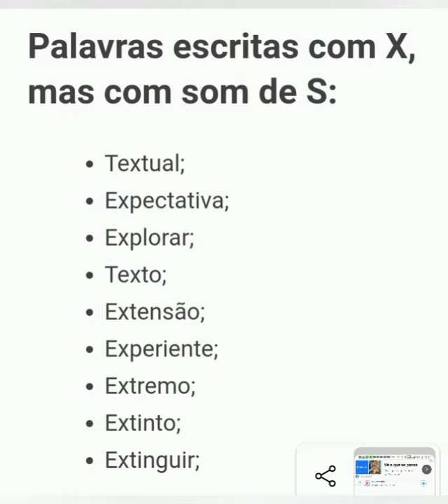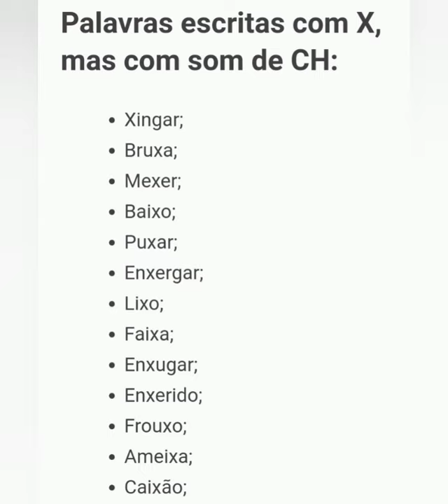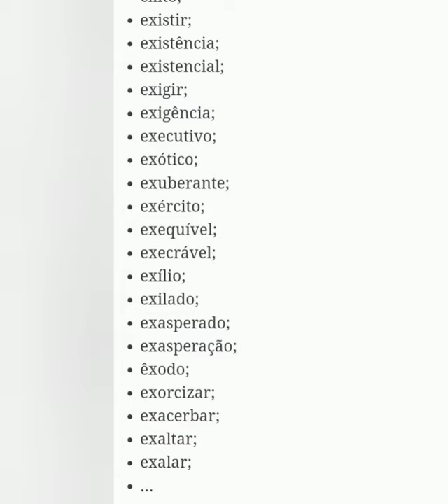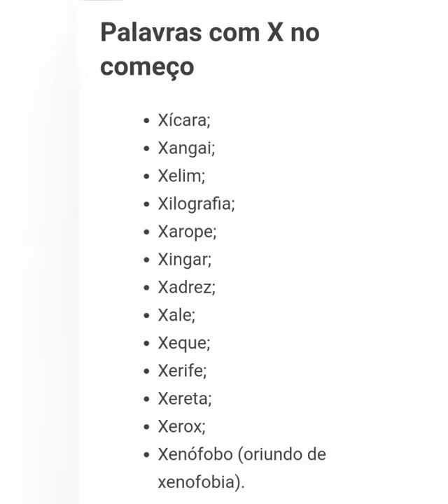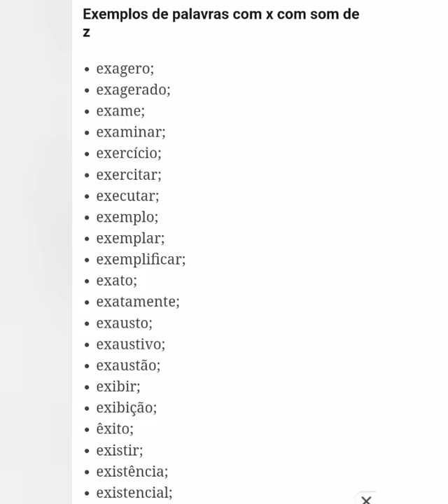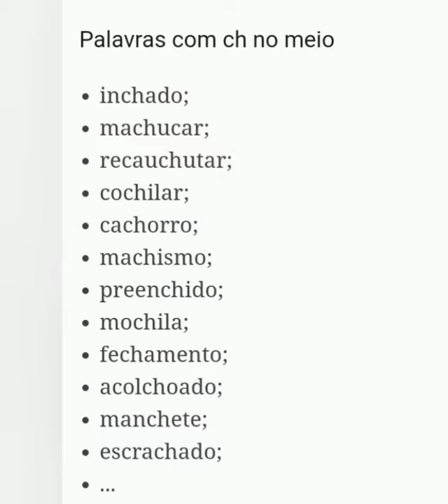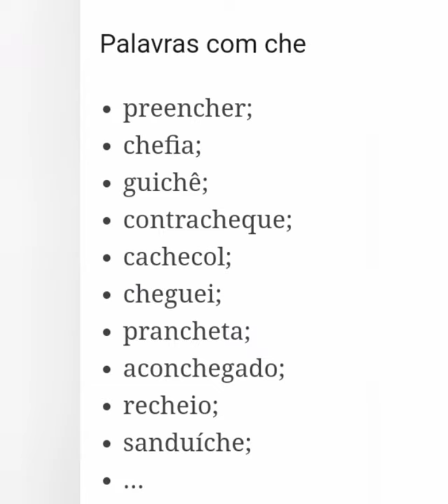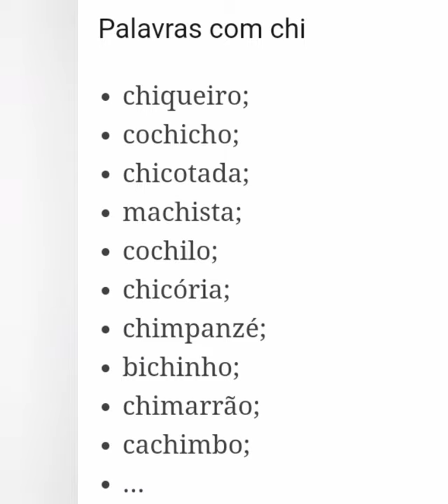Dificuldades Ortográficas Leitura 1